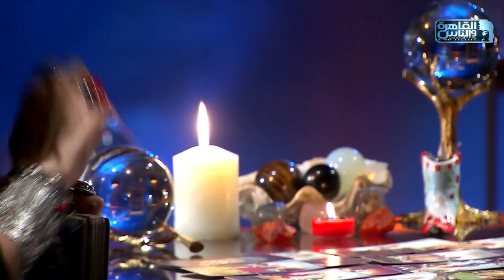"في واحد متجوز عايز يرتبط بيكي" .. رد فعل النجمة سمية الخشاب على مفاجآت التاروت ليها😱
النجمة سمية الخشاب ضيفة الاعلامية أسما ابراهيم في حلقة خاصة من برنامج حبر سري تتحدث فيها عن أعمالها الفنية وتكشف أسرار عن حياتها الخاصة كما تعلق على تصريحات النجمة وفاء عامر وترد على الناقد طارق الشناوي وتكشف عن إمكانية عملها مرة أخرى مع المخرج خالد يوسف وتوضح رأيها في أزمة طلاق النجمة شيرين عبدالوهاب وفي "حلقها" لشعرها وغيرها من الأسرار في حلقة من نوع خاص جدا